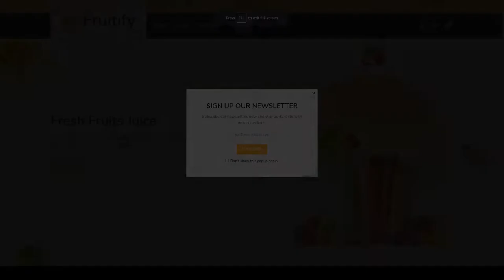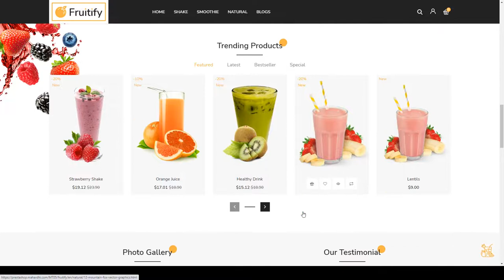Fruitify - Juice PrestaShop Theme drink shopping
Software Version PrestaShop 1.7.7.x, PrestaShop 1.7.6.x

 Columns 2

 Layout Responsive

 Tags drink, food, fruits, ice-cream, juice, multicolor, natural, prestashop, shake, shopping